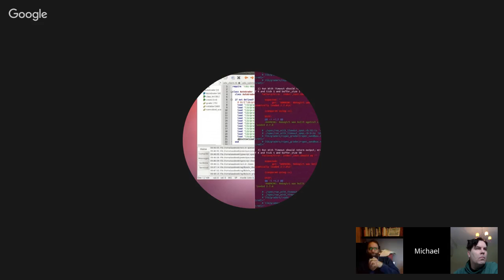"Kent Beck" Scrum & Pair Hookup (Scrum Master: Sam Joseph)